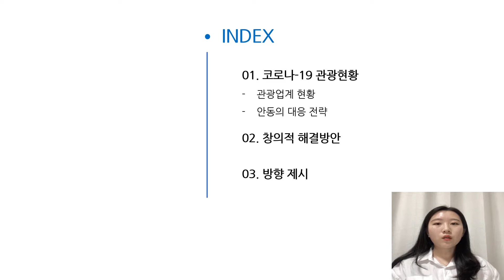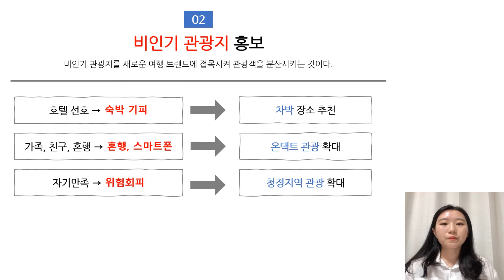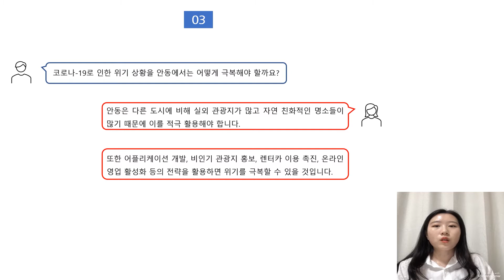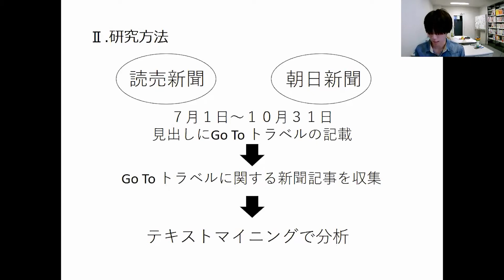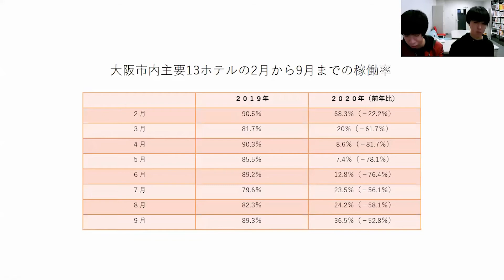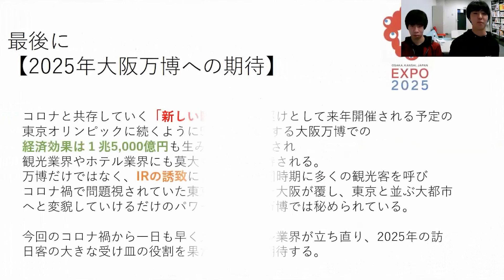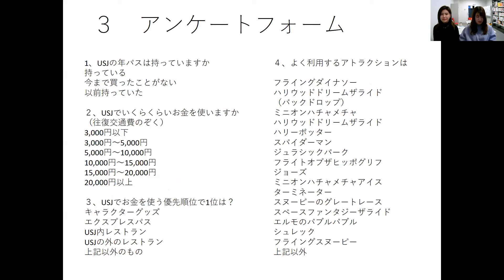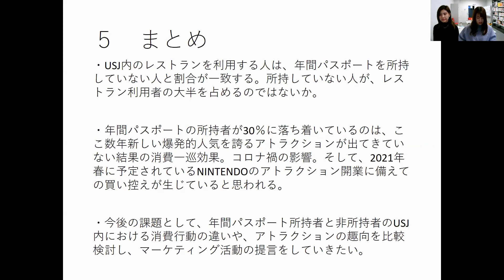2020 동북아 문화관광 국제세미나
TINA (International Students)
1. 박미희, 박아림, 임주선, 정수현_상지대학교
  : 코로나-19로 인한 위기상황을 기회로 바꾸기 위한 안동 관광전략
2. 시바타 시세이, 요시카와 쇼우키, 다카타 유, 아리카와 테루히코_일본, 오사카상업대
  : “여행방문 캠페인”에 관한 신문기사의 고찰
3. 아리요시 후카, 사사키 코기, 타카키 린타로, 마츠바야시 효고_일본, 오사카상업대
  : COVID-19관련 어려운 호텔 경영 위기에 관하여
 -오사카 시내 호텔의 사례 연구-
4. 나카무라 나기사, 오가와 유나, 카네타니 나오, 이마니시 유토_일본, 오사카상업대
  : USJ의 연간 여권사용빈도에 관한 비교